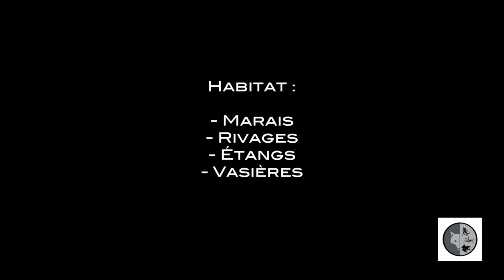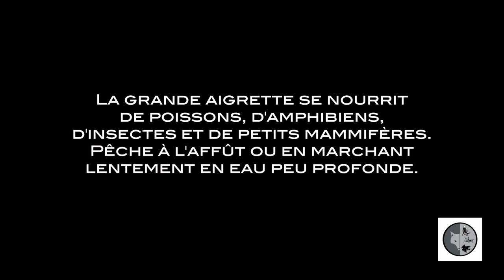Grande aigrette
Découvrez les animaux sauvages du Canada.